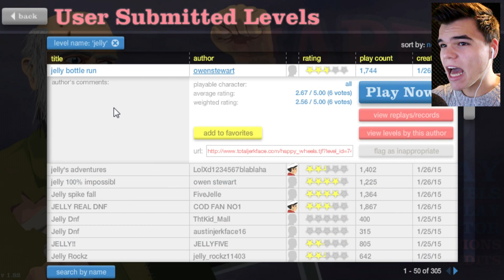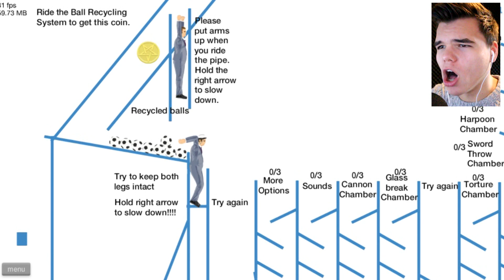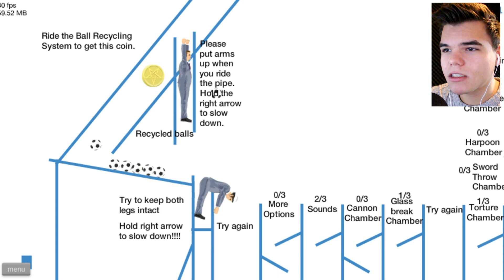CRAZY TORTURE CHAMBER! (Happy Wheels Funny Moments)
Funny Happy Wheels Compilation! Playing Happy Wheels, Funny Moments!

Send me stuff:
Postbus 6727, 6075ZG, HERKENBOSCH
THE NETHERLANDS

Hi! Nice meeting you! My name is Jelle, I am a full-time Youtube Content Creator. You pronounce my name as "Jelly" so that is why that is my Youtube name. I love to entertain people, talk to a camera, act and travel!

"You Jelly Bro?"Funny Happy Wheels Compilation! Playing Happy Wheels, Funny Moments!